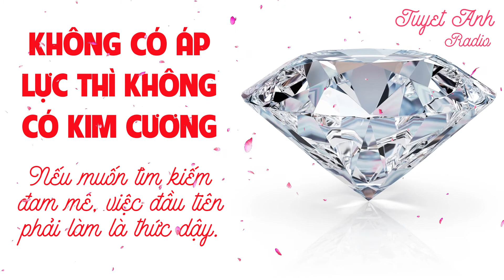KHÔNG CÓ ÁP LỰC THÌ KHÔNG CÓ KIM CƯƠNG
KHÔNG CÓ ÁP LỰC THÌ KHÔNG CÓ KIM CƯƠNG [CUỘC SỐNG TƯƠI ĐẸP]
1000+ bài học cuộc sống đầy cảm hứng giúp bạn tốt hơn mỗi ngày để thành công.

1. Không có áp lực thì không có kim cương.
2. Nếu muốn tìm kiếm đam mê, việc đầu tiên phải làm là thức dậy.
3. Một cái đầu chứa đầy nỗi sợ hãi sẽ không có chỗ cho những khát khao.
4. Bạn không bao giờ biết được bạn mạnh mẽ như thế nào cho tới khi mạnh mẽ là sự lựa chọn duy nhất của bạn.
5. Đừng lo lắng khi thấy ai đó giỏi hơn mình. Chỉ cần tập trung vào việc “phá kỷ lục” của chính mình mỗi ngày, tiếp tục đẩy bản thân mình về phía trước.
6. Thật sự không cần quay đầu xem người nguyền rủa bạn là ai. Chẳng lẽ khi bị chó điên cắn một phát bạn phải chạy lại cắn con chó đó một phát?.
7. Một con chim đậu trên cành cây không bao giờ sợ cành cây bị gãy bởi niềm tin nằm ở đôi cánh chứ không phải ở cành cây.
8. Không ai có quyền phán xét bạn vì họ không biết bạn đã trải qua những gì. Họ có thể đã nghe những câu chuyện nhưng họ không bao giờ có cùng cảm giác với bạn.
9. Chẳng có điều gì là hoàn toàn sai, ngay cả cái đồng hồ chết cũng đúng hai lần một ngày.
10. Nếu số phận chia cho bạn những quân bài xấu, hãy học cách trở thành người chơi bài giỏi.
11. Tuổi tác không nói lên độ trưởng thành, điểm số không nói lên năng lực và những lời đồn đại không nói lên bạn là ai.
12. Một ngày nào đó bạn sẽ chẳng thèm nhớ đến cái nỗi đau chết tiệt mà một thời bạn cho rằng nó kéo dài mãi mãi.
13. Tất cả mọi người đều là thiên tài trong lĩnh vực của họ, nhưng nếu bạn đánh giá một con cá qua khả năng leo cây thì cả đời nó sẽ nghĩ mình ngu dốt và đần độn.
14. Nỗi sợ lớn nhất trên đời này chính là nỗi sợ dư luận. Vào cái giây phút mà bạn không còn sợ đám đông, bạn không còn là một con cừu, bạn trở thành sư tử. Một tiếng gầm to trỗi dậy trong trái tim bạn, tiếng gầm của tự do.
15. Ở nơi nào đó trên thế giới, có một người luyện tập còn bạn thì không. Và khi phải đối đầu với họ, họ sẽ hạ gục bạn.
16. Cuộc sống cũng giống như đi xe đạp, nếu muốn thăng bằng bạn phải tiếp tục di chuyển.
17. Có thể bạn không tìm thấy con đường mình đi, nhưng điều quan trọng là trong trái tim bạn biết rõ nơi mình đến.
18. Người duy nhất không mắc sai lầm chính là người không làm gì cả. Đừng sợ sai lầm, miễn là bạn đừng mắc cùng một sai lầm hai lần.
- Theo Internet